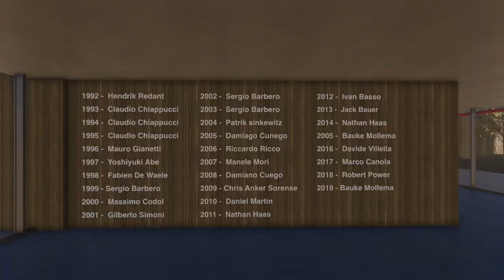Twinmotion Movie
サイクリストの聖地でもある宇都宮森林公園にサイクルスポーツセンターを設計。

とちぎ建築プロジェクト　優秀賞

制作期間/７日間

BGM for Artlist
Josh Leake 「Don't Wake Me Up」